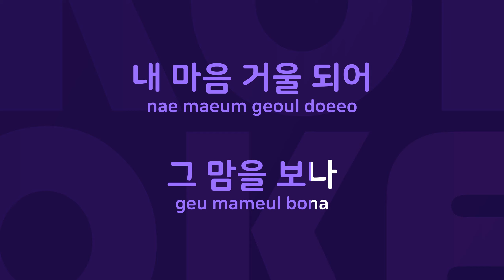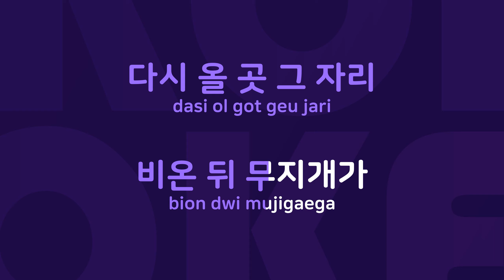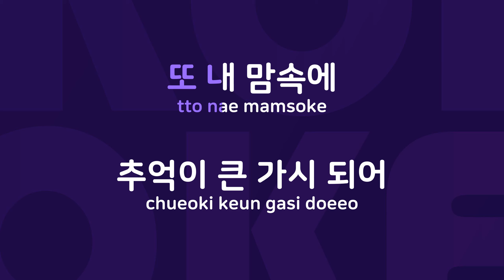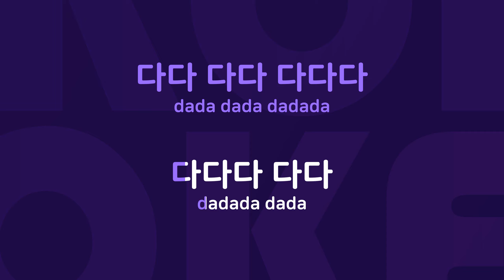재촉하세요 : Originally Performed By 이안 Karaoke Verison